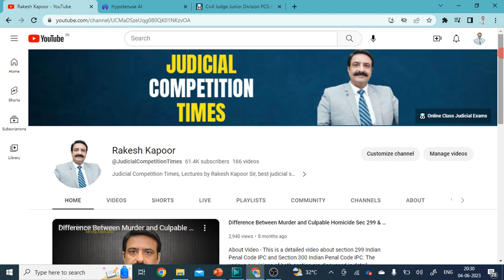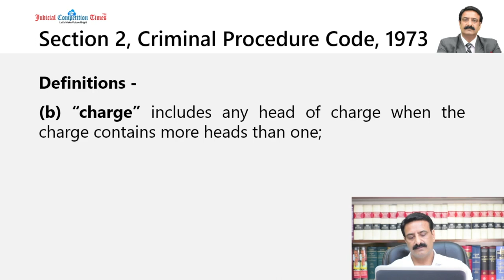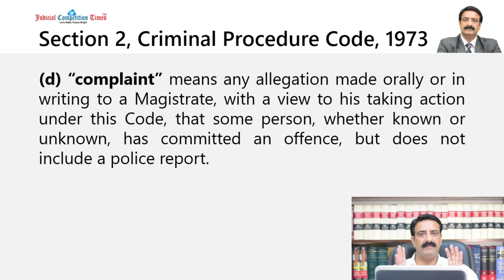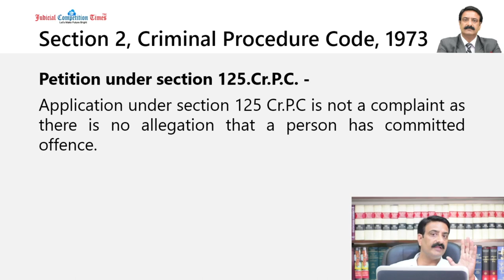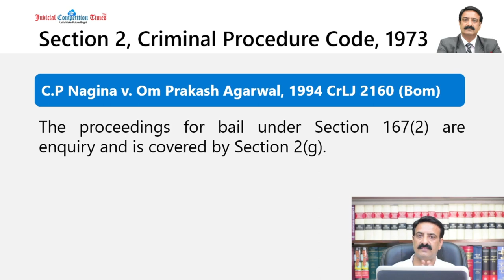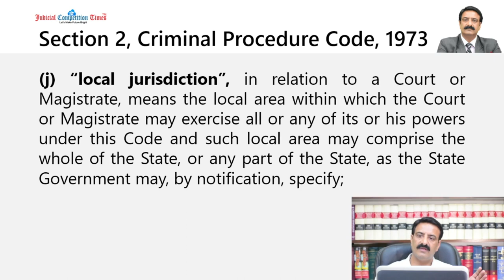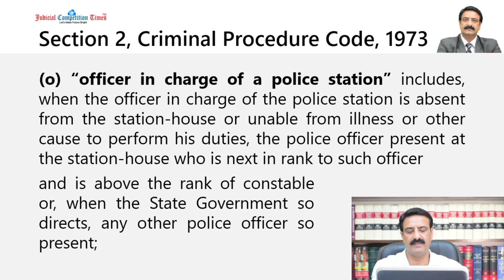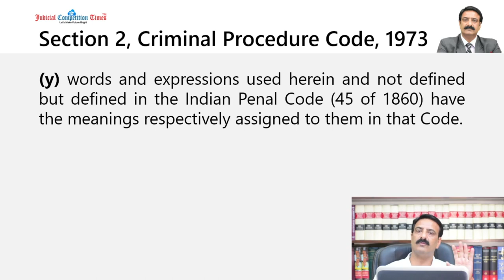Section 2 Cr PC | Cr.PC Lecture Series for Judicial Examinations by Rakesh Kapoor Sir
Tags-